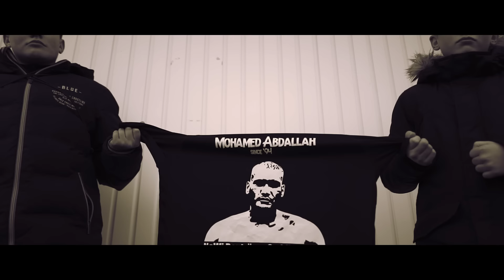Nu51 & Sugar MMFK – Lass laufen (prod. by Juneaux Beats)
JETZT ÜBERALL erhältlich !!!

Beat by
Juneaux Beats